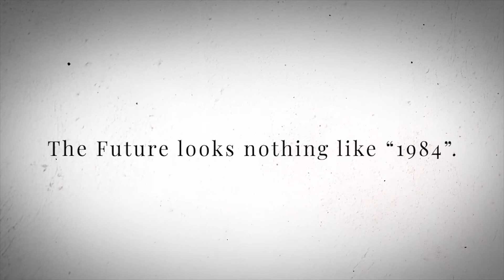Haven Protocol 2021 The Fight for Financial Freedom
This is a piece I voiced for Haven Protocol. A brilliant homage to the classic 1984 Apple Macintosh commercial.